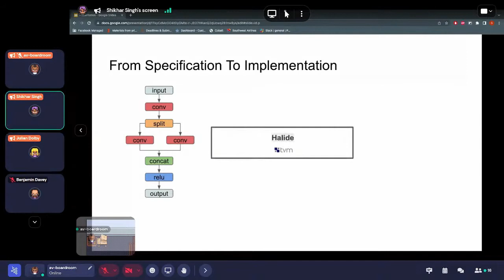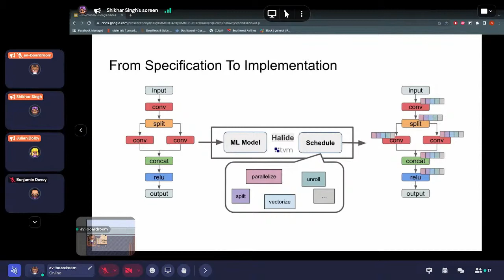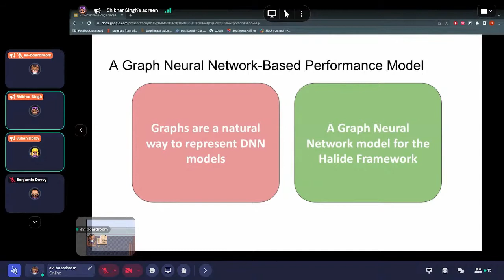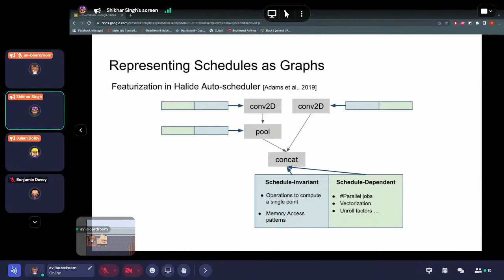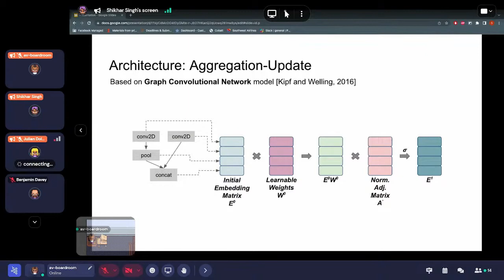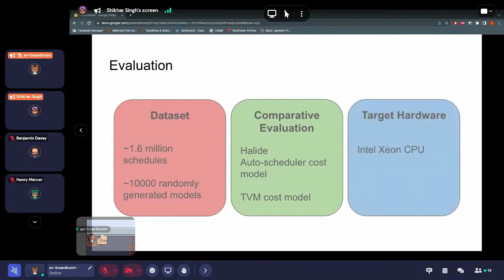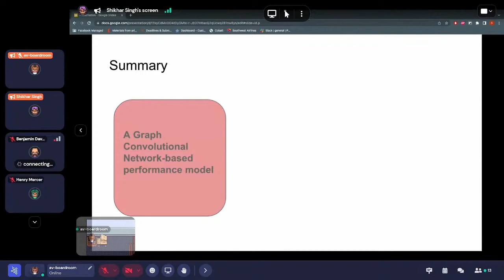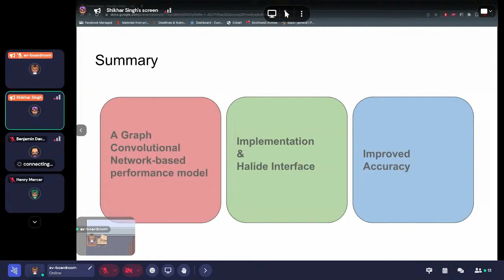MAPS'22 - A Graph Neural Network-based performance model for Deep Learning Applications